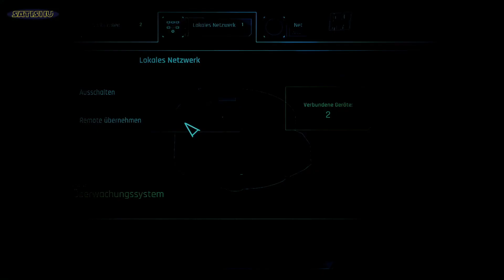Fixer, Söldner, Soldier, Spy | Cyberpunk 2077 | Ep. 167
In Cyberpunk 2077 spielst du in Night City einen Cyberpunk-Söldner, der ums Überleben kämpft. Nehme Aufträge an, verbessere deinen Ruf und schalte Upgrades frei. Deine Entscheidungen und Beziehungen mit anderen Charakteren verändern die Geschichte und die Welt um dich herum.

Genre: Roleplay
Entwickler: CD PROJEKT RED
Publisher: CD PROJEKT RED
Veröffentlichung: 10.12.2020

Game-Tags